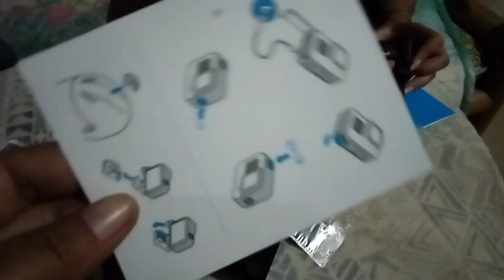We brought some medicine for nikka